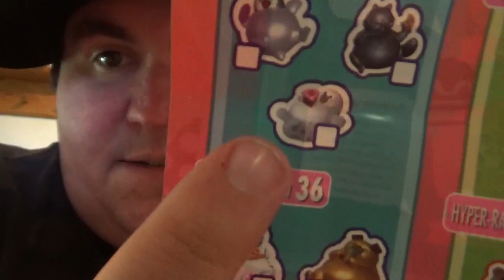Paka Paka Fridyay Episode 8: MUNCHIES X10 FATANIMALS